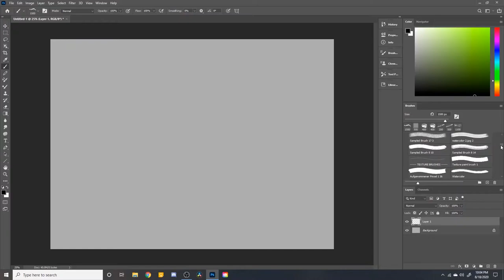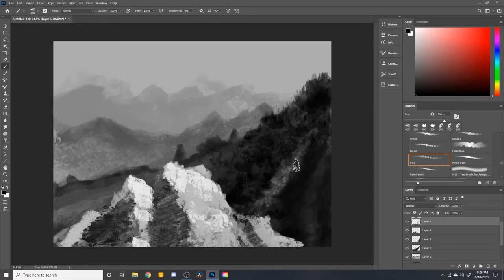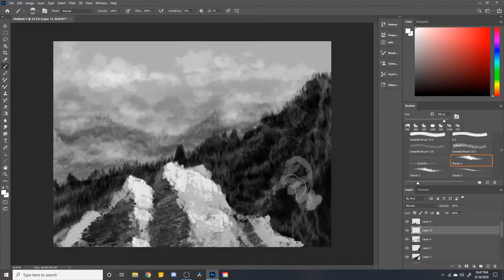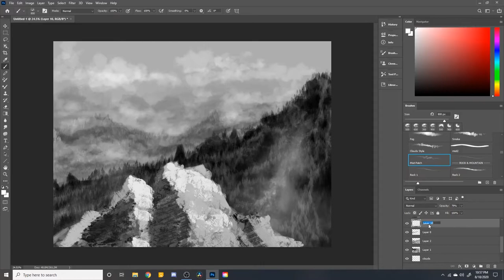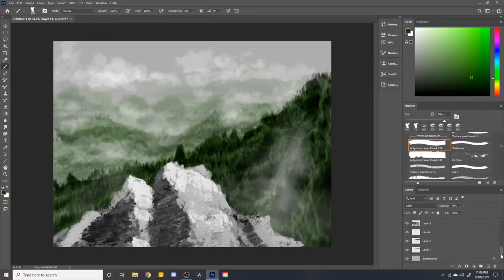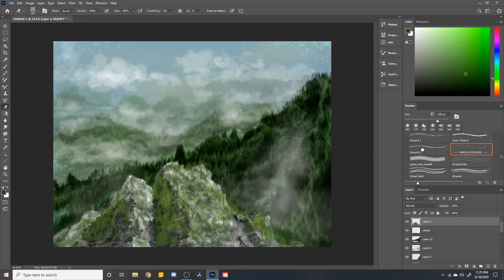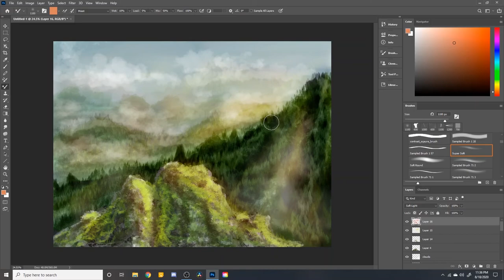Digital Painting Process - Mountains between the Clouds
A digital painting using references of mountains and forests.

I am not in a position to give you permission to use the original music or the Extended version! Please contact the company or the Composer!